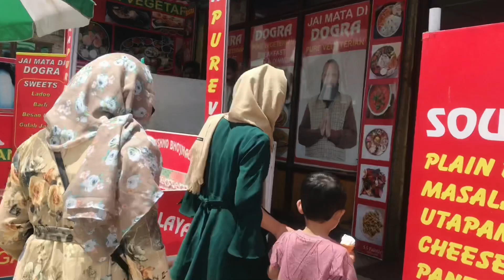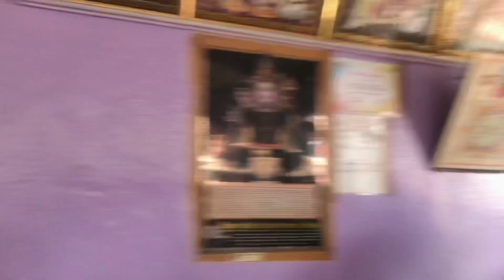جالب‌ترین اتفاق سفر😃😀 !